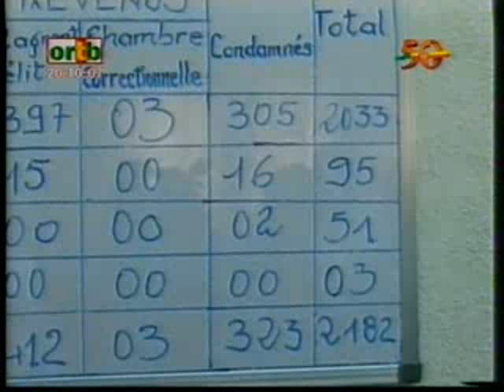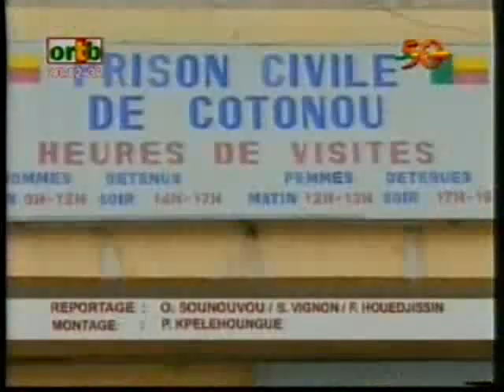Prison civile de Cotonou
Le Ministre Akoffodji visite la prison civile de Cotonou